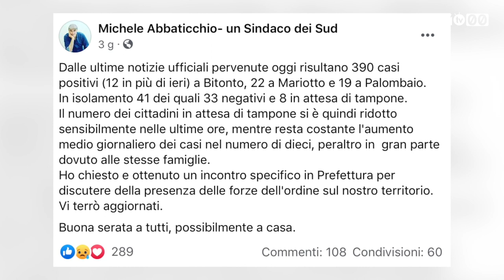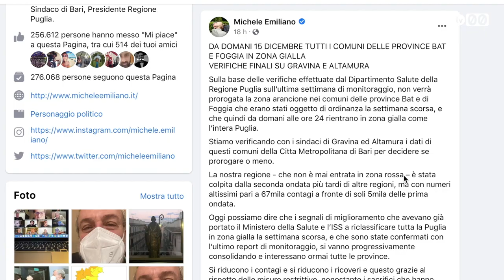Covid, a Bitonto e nelle frazioni 431 positivi